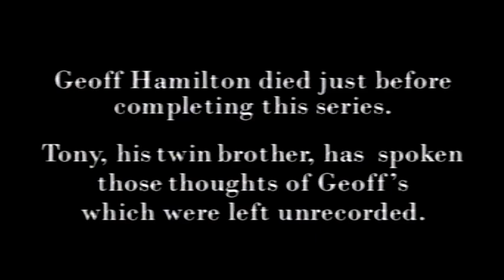Original VHS Opening and Closing to Geoff Hamilton's Paradise Gardens UK VHS Tape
This is the Original VHS Opening and Closing to Geoff Hamilton's Paradise Gardens VHS Tape and Here's the Order!

1. A Little Message from FACT (something to do with Copyright)
2. Daylight Robbery PIF
3. Copyright Warning (2-Part)
4. BBC Video Logo from 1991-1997
5. Geoff Hamilton's Cottage Gardens Merch Slide
6. Reminder about Geoff Hamilton's Death
7. First Few Seconds of the Programme
8. Last Few Seconds of the End of the Programme
9. BBC Video Logo Closing
10. Copyright Warning Again